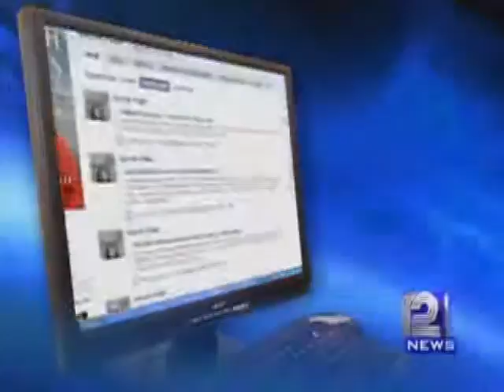UPFRONT with Mike Gousha, Feb. 21, 2010 - Palin Backs Obey Opponent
Sarah Palin throws her support behind Sean Duffy, who is running against U.S. Rep. David Obey.